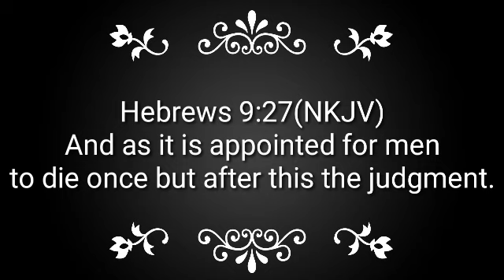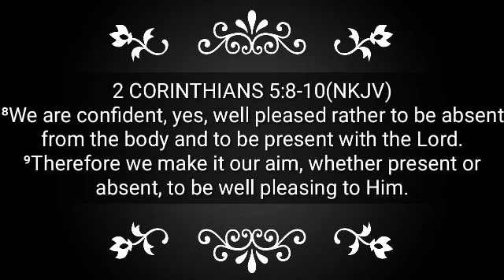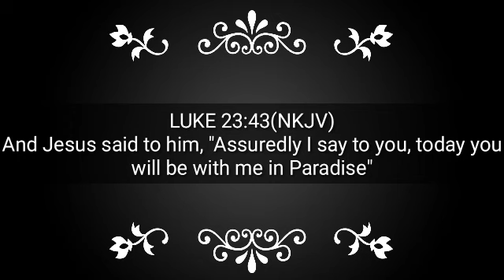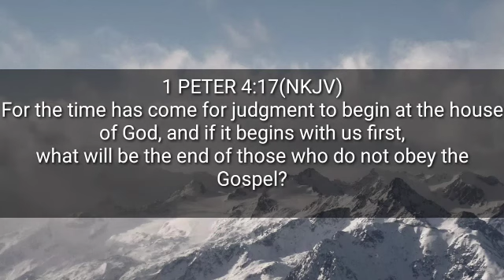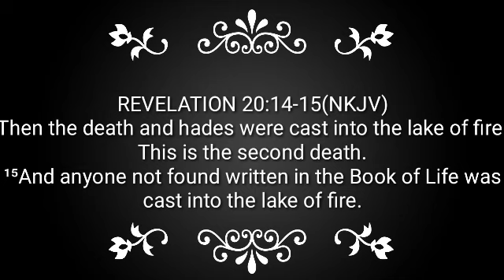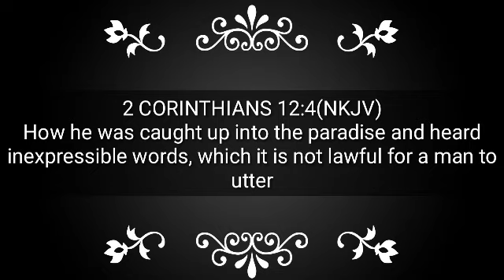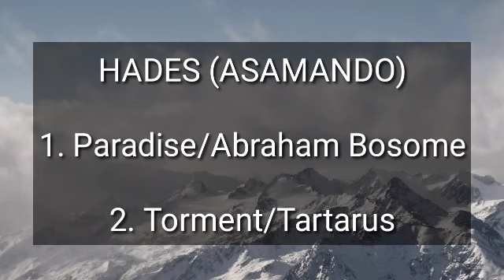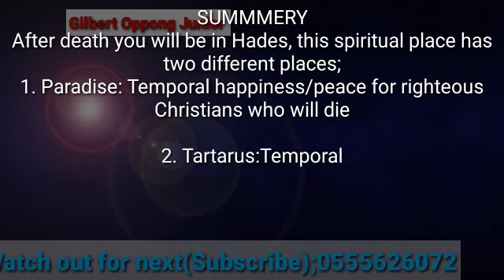AFTER DEATH WHAT NEXT ? ATSU IS HERE... Gilbert Oppong Junior (Speaker) Church of Christ. 0555626072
Atue is here in...(After Death What next?)